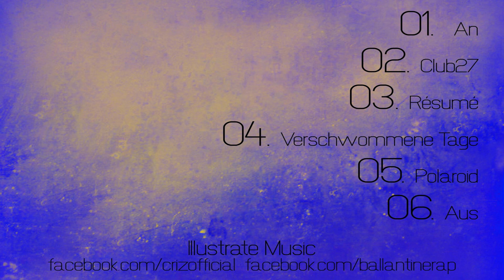Cris feat. Ballantine - Résumé (ONE WEEK EP)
CRIS FEAT. BALLANTINE - ONE WEEK EP